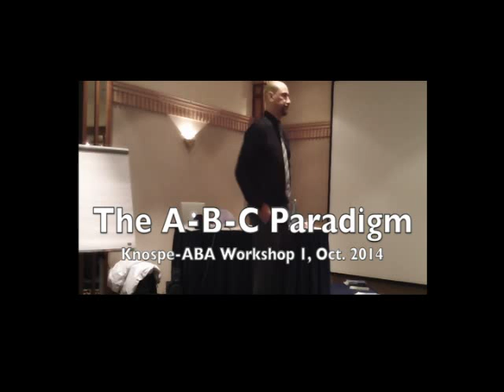ABA Principles: The ABC paradigm - Robert Schramm, MA, BCBA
Robert Schramm, Ma, BCBA is the lead Supervising Behavior Analyst for Knospe-ABA in Germany. Robert is also the author of the books "Motivation and Reinforcement: Turning the Tables on Autism" and "The 7 Steps to Earning Instructional Control."  Watch this 50 minute explanation of the Basic principles of ABA - The ABC Paradigm and the three types of consequences used in ABA.  This workshop was given in Hannover, Germany in Oct. 2014.